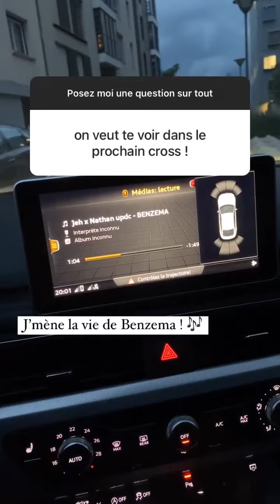NATHAN UPDC - 14 Septembre 2022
Les amis on se retrouve pour mon vlog du 14 Septembre 2022 sur notre chaine - Pour retrouver tous mes vlogs direction ma playlist